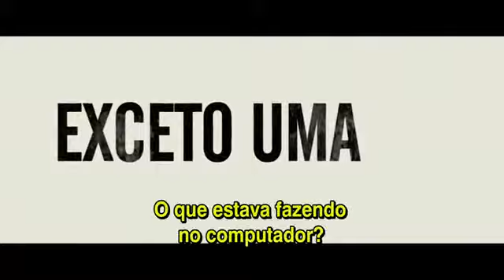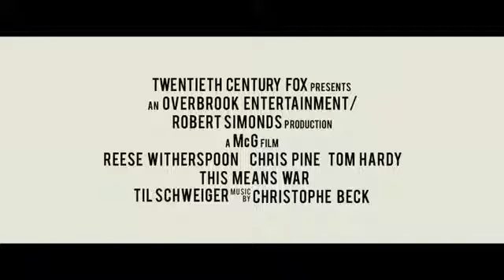Guerra é Guerra trailer oficial legendado